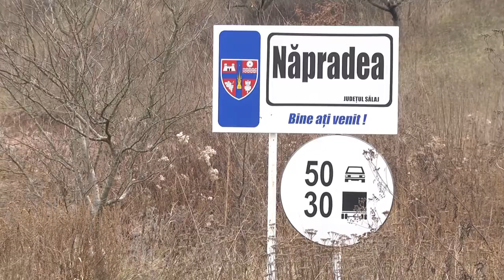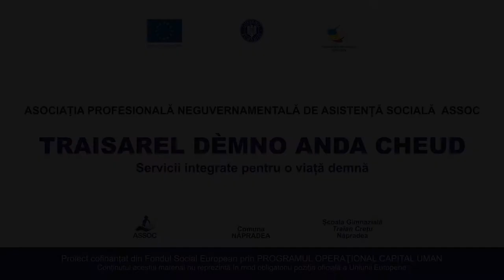Elegie pentru Cheud